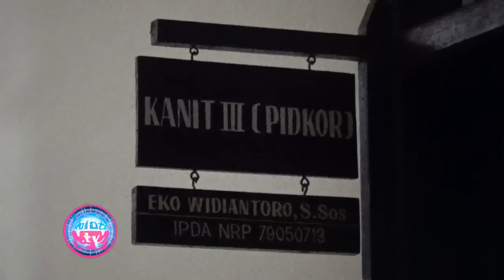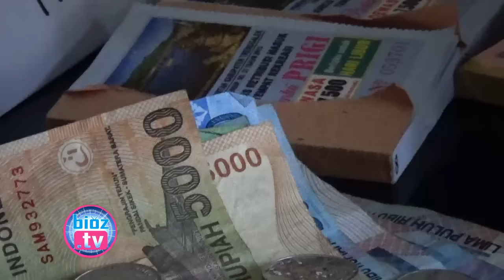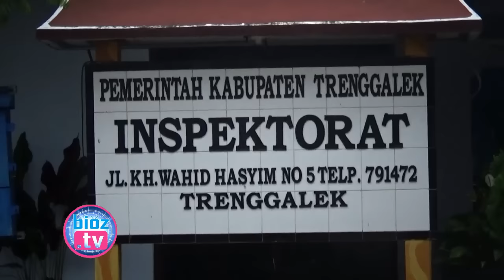21 Petugas Wisata Trenggalek Terjaring "Operasi Tangkap Tangan" Satgas "Saber Pungli" - bioz.tv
21 Petugas Wisata Trenggalek Terjaring Operasi Tangkap Tangan Satgas Saber Pungli - bioz.tv - Team Sapu Bersih Pungutan Liar “SABER PUNGLI” Polres Trenggalek berhasil ringkus 21 Pegawai Dinas Pariwisata kabupaten Trenggalek yang bertugas sebagai Penjaga loket tempat wisata, pada 6 november 2016, 21 orang ini dimankan di 3 lokasi wisata yang berbeda, Yakni di Loket  masuk Pantai Prigi, Loket masuk pantai karanggongso dan pintu masuk pantai pelang.

Laga Exhibition Persebaya VS Persiga (Trenggalek All Star) Score 4 3 Live Stadion Minak Sopal - bioz.tv
Seperti Ini Nasib Ribuan Tukik Penyu Taman Kil Kili, Saat Di Lepas Ke Laut Bebas - bioz.tv